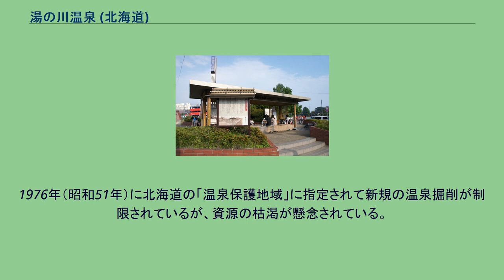湯の川温泉 (北海道)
国道278号（漁火通）沿いの温泉街（2012年7月） 湯の川温泉（ゆのかわおんせん）は、北海道函館市にある温泉。
「名湯百選」選定。
登別温泉、定山渓温泉とともに北海道三大温泉郷のひとつに数えられる名湯である。
その中では唯一海岸沿いに立地しており、市街地外縁部の住宅街、学生街と一体となった温泉街となっている。
函館市電（湯の川温泉電停・湯の川電停）が温泉街北側を走行しているほか、函館空港（車で5分）や北海道新幹線新函館北斗駅方面からのシャトルバスも運行されている。
湯倉神社の境内下には「湯の川温泉発祥の地碑」があり、足湯は湯の川温泉停留場近くの「湯巡り舞台」と函館市熱帯植物園にある。
湯川黒松林は1889年（明治22年）から金森洋物店創業者の渡辺熊四郎が私財を投じて造林した北海道内で最初の防風林・防砂林であり、約900本のクロマツがある。
毎年、お盆明けに『湯の川温泉花火大会』を開催している。
湯の川の語源は、アイヌ語の「ユ（湯）+ペツ（川）」に由来しているというのが定説である。
1453年（享徳2年）には湧き湯を見つけた木こりが負傷した際に腕の痛みを湯治して癒していたという。
後に薬師如来を作り、小さな祠を建てて祀ったことが湯川村薬師堂（現在の湯倉神社）の発祥と言われている。
1653年（承応2年）、後に松前藩の藩主となる松前千勝丸（松前高広）の難病治療のために母親の清涼院が千勝丸を湯治させた。
まもなく千勝丸は全快し、翌年にお礼として湯川村薬師堂に知内産の黄金で作った薬師尊像と鰐口を奉納したことが湯の川温泉の発祥と言われている。
なお、鰐口は湯倉神社に現存しており「奉掛薬師堂松前千勝丸敬白甲午承応参年正月吉祥日」、裏に「国次作」と刻まれている。
松浦武四郎の『蝦夷日誌』にも療養目的の湯治向けの温泉として記しており、箱館戦争の時には旧幕府軍の負傷兵が療養していた。
1885年（明治18年）、福井県出身の石川藤助が温泉場付近で採掘を行って高温で湯量豊富な温泉を掘り当てると、翌年に義父石川喜八が新湯元を名乗り温泉開業広告「湯の川村温泉開浴広告」を新聞に載せた。
以後、温泉の採掘が行われるようになり温泉旅館や温泉別荘などが造られた。
1887年（明治20年）に現在の電車通が開通した。
1898年（明治31年）になると函館馬車鉄道が湯川線の営業を開始したことにより、湯の川温泉は保養地になった。
1913年（大正2年）に馬車鉄道が電化されて函館の中心部と湯の川温泉が30分で結ばれ、1918年（大正7年）に函館と湯川と結ぶバス路線が日本国内初となる自動車専用道路として開通し、温泉街はさらに発展していった。
当時は、「湯の川八景」と呼ばれるほどの景勝地として親しまれ、北洋漁業の発展とともに歓楽街としても賑わい「函館の奥座敷」と言われていた。
温泉はかつて自噴していたが、現在は源泉水位の低下などにより動力によって温泉を汲み上げている。
1976年（昭和51年）に北海道の「温泉保護地域」に指定されて新規の温泉掘削が制限されているが、資源の枯渇が懸念されている。
函館市は1998年（平成10年）に「函館市温泉供給条例」を改正して揚湯量を縮減したほか、2010年（平成22年）に「函館市温泉資源保護指針」を策定するなど対策に取り組んでいる。
新函館北斗駅と湯の川温泉・函館空港を結ぶ急行バス・空港連絡バス（北海道観光バス、函館帝産バス）、札幌と函館を結ぶ都市間高速バス「高速はこだて号」（北海道中央バス・道南バス・北都交通・函館バスの共同運行）、「函館特急ニュースター号」（北海道バス・北海道観光バス）が湯の川温泉まで運行している。
また、土日祝日のみ函館駅と湯の川温泉を結ぶ「湯の川温泉ライナー」（函館バス）が運行している。